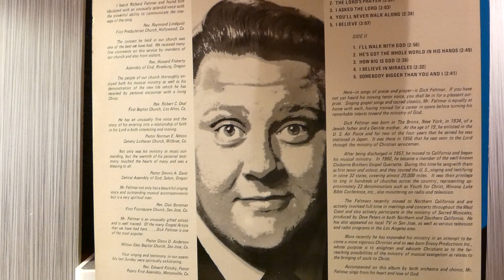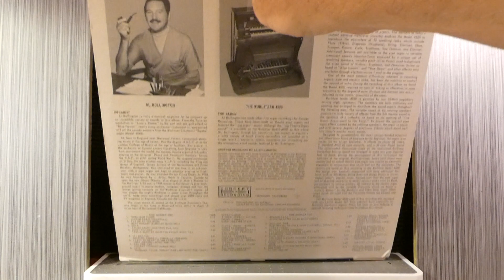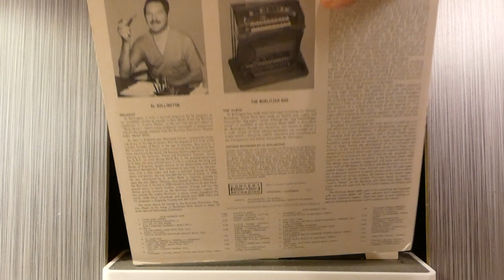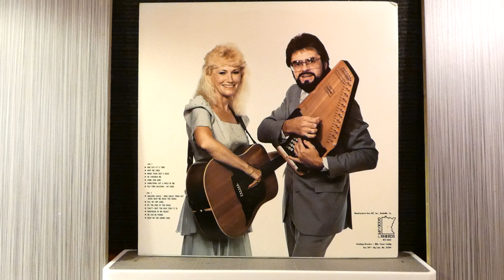SPECIAL ALBUM COVERS! - Dick Feltmar, Al Bollington, Mike and Charlotte Turner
Dick Feltmar - "From My Heart"

Al Bollington - "Organ Magic"

Mike and Charlotte Turner - "Beautiful Duets"

NOTE :
There's one minute of nothing at the
end of this video, don't worry...nothing
was there, it's just blank nothing due
to technical misfunctionings